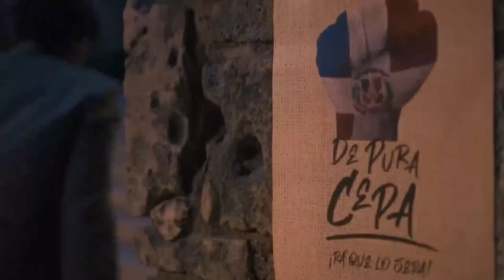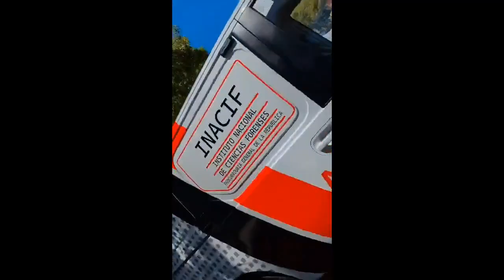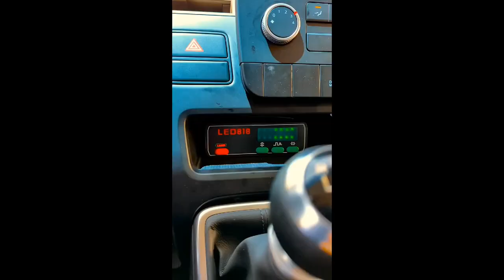DANILO MEDINA Y EL CANIBALISMO FILIAL